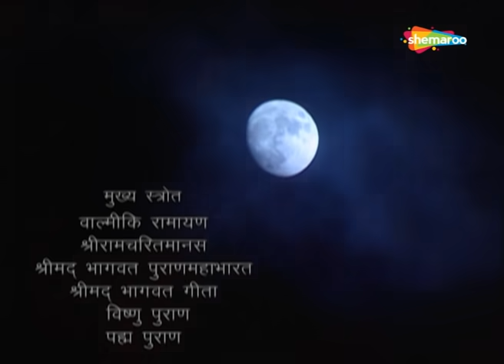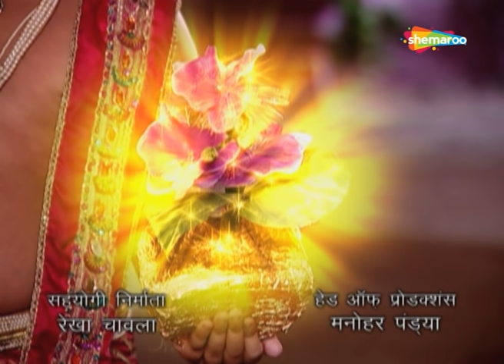Jai Jai Jai Bajrang Bali - Ep 102